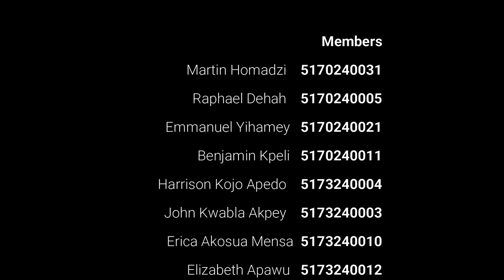Bamburi Dance Performed by Students of the Department of Ewe Educatio, UEW, Ajumako | 2021/22 Batch